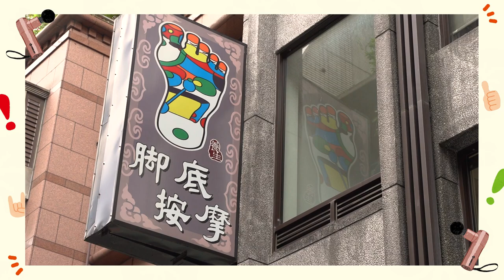林書豪御用按摩師 羅鈞諭 教你使用Booster 按摩槍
林書豪 御用按摩師